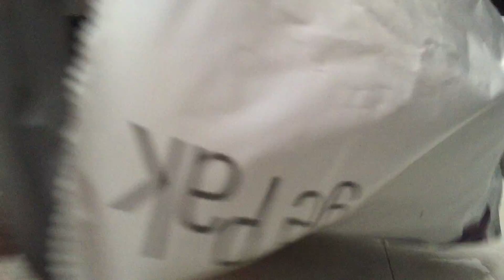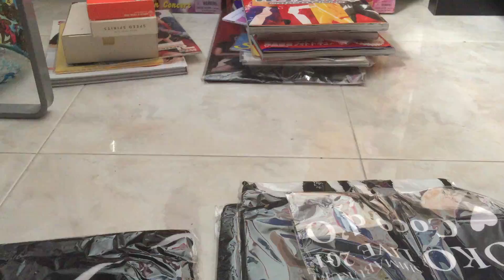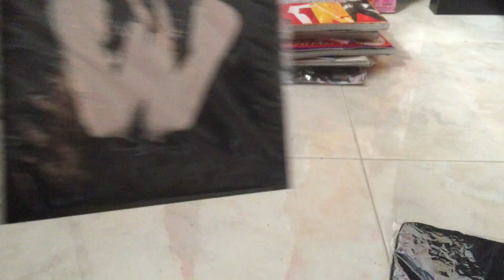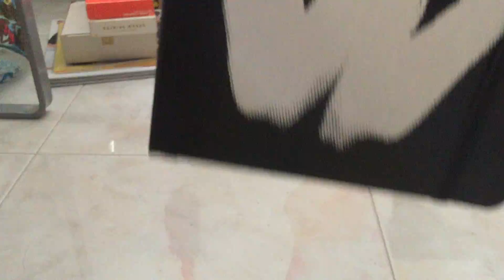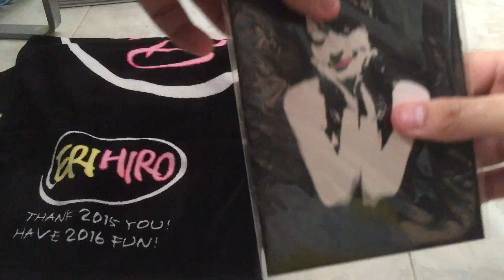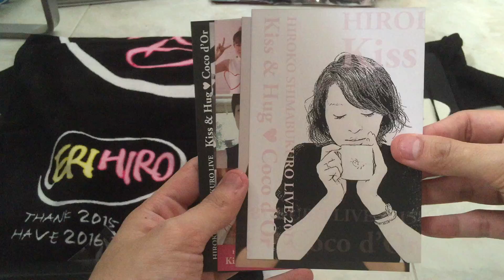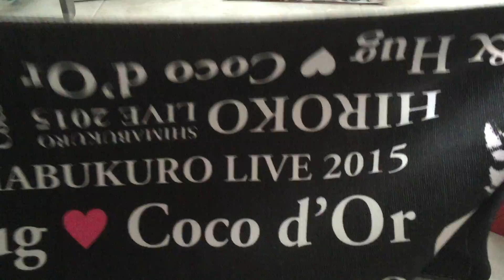[UNBOXING] hiro Kiss&Hug Goods + ERIHIRO Goods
My first unboxing video. Sorry for the mess as I have never done it before.
Will try to do it properly on my next unboxing.